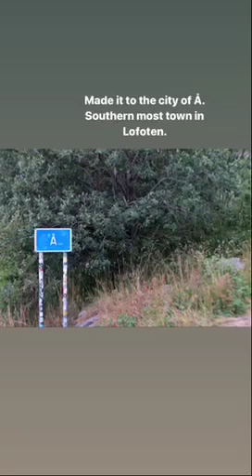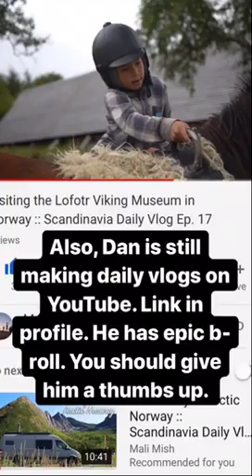Lofoten Islands, Norway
The Lofotr Viking Museum and the southern tip of the islands.